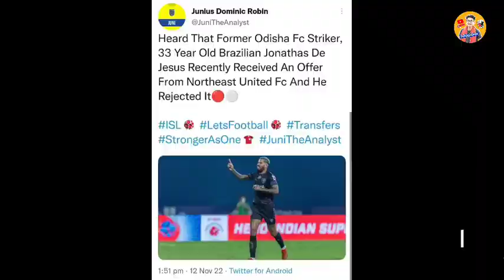Northeast United Fc || Official Announcement📢 Soon || Wilmar Jordan || Ambani Buy Liverpool Fc 😱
india vs afghanistan highlights,
sunil chhetri,
india vs afghanistan football,
india vs afghanistan,
india vs afghanistan football fight,